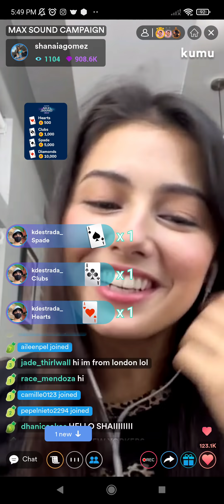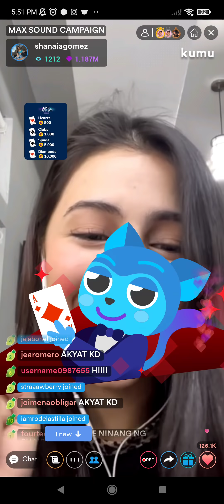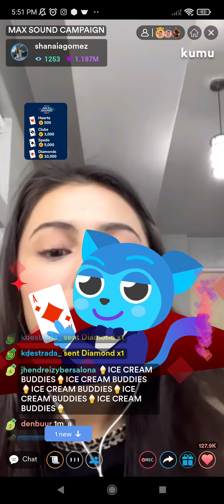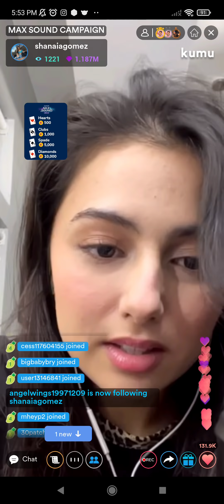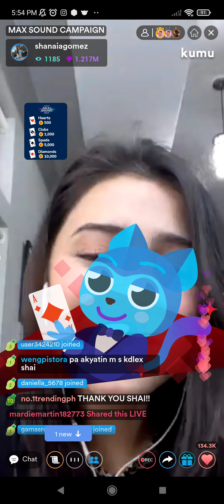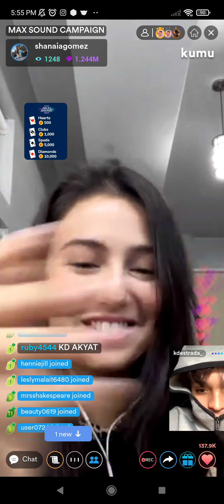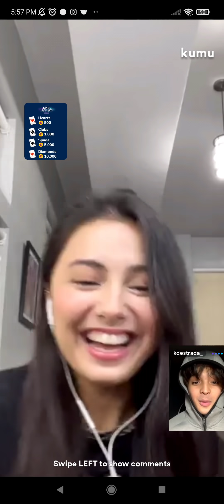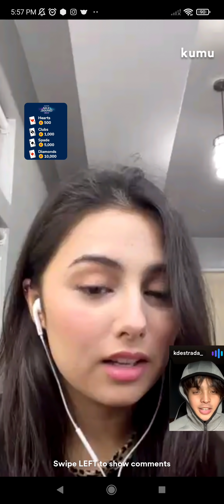KD ESTRADA, UMAKYAT SA LIVE NI SHANAIA GOMEZ LIVE ON KUMU